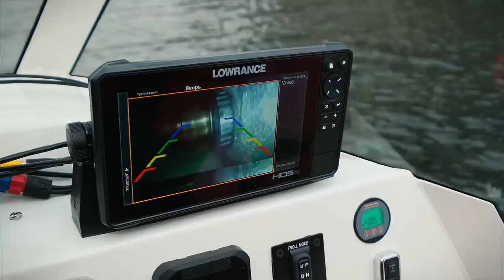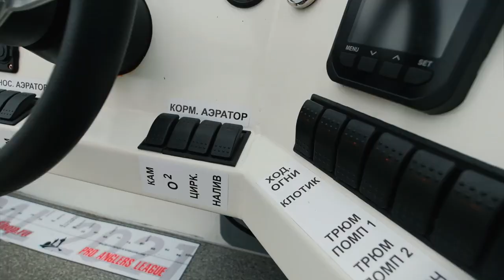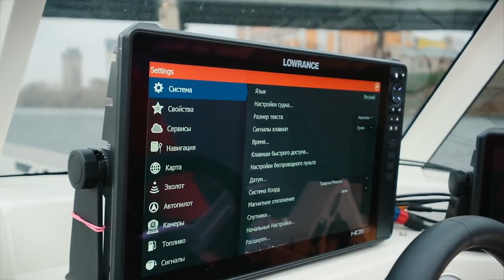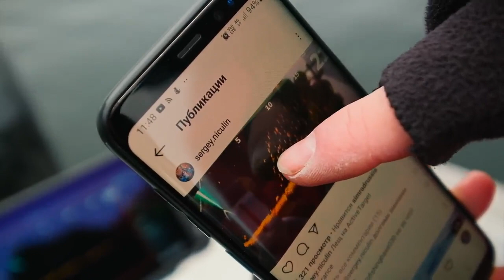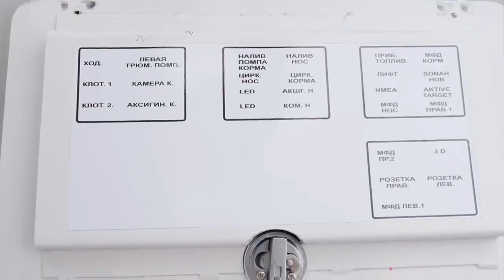Катер Сергея Никулина НАИЗНАНКУ! Победитель PAL 2021 Раскрыл Секрет катера Bossforr 700 RAPTOR.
Победитель 1 этапа Чемпионата PAL 2021 Сергей Никулин подробно рассказывает про устройство своей лодки Bossforr 700 Raptor. Верфь Bossforr планирует запустить в широкую продажу алюминиевый катер как у Сергей Никулина. Ловите все нюансы устройства чемпионской лодки в обзоре Игоря Бурцева. Энджой!

лодка сергея никулина
катер сергея никулина